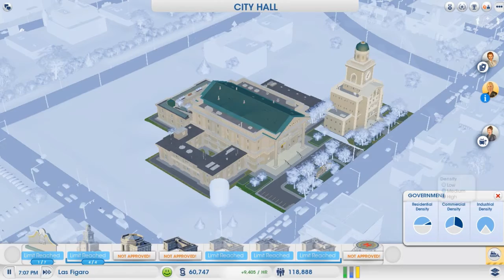"A BETTER HOSPITAL" | SimCity | EP. 26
Adding much better medical facilites.

👍Leave a big Thumbs Up if you're enjoying the video!